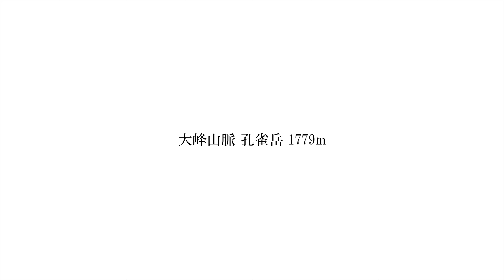大峰山脈 孔雀岳1779m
BGM
花夜行 written by のる
海辺のCafeにて(At seaside Cafe) written by 蒲鉾さちこ
ターゲットビットレート55Mbps
最大ビットレート60Mbps